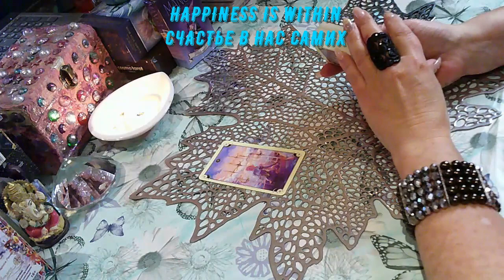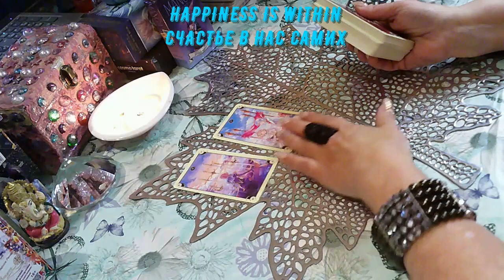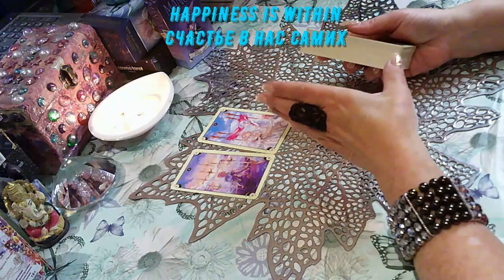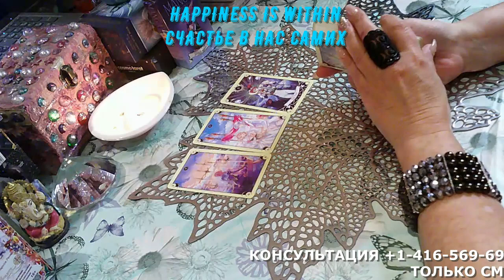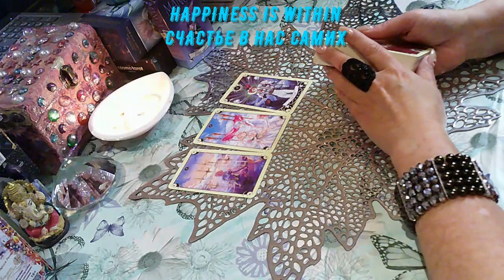СОВЕТЫ ТАРО НА СРЕДУ#tarot#happiness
СОВЕТЫ ТАРО НА СРЕДУ#счастьевнассамих#tarot#happiness